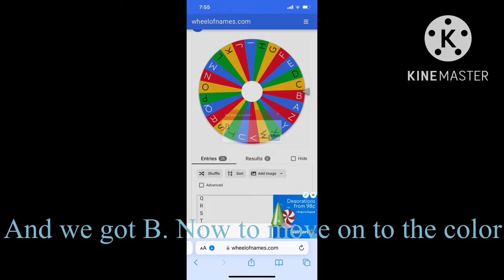Making alphabet lore characters with the wheel Pt. 1